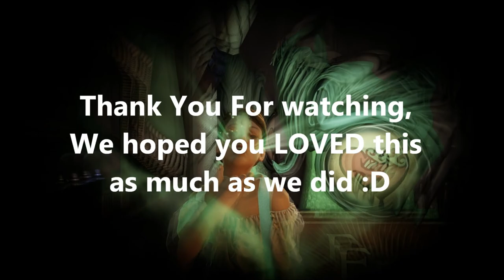Skyrim : To kill an Emperor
Bethesda's Skyrim. Steam gameplay walkthrough. Our own NANY KATMAN participates in the Dark Brotherhood's campaign to Kill the Emperor.